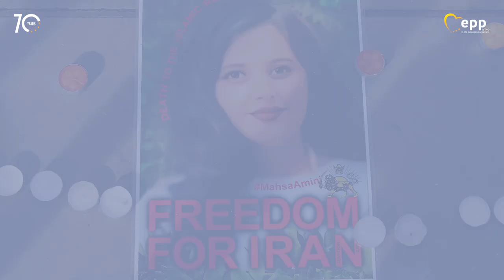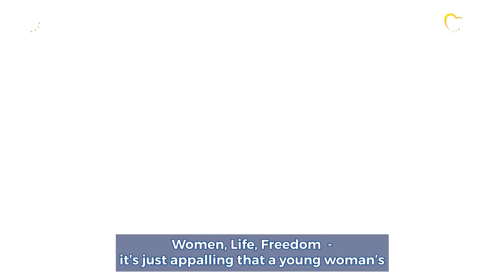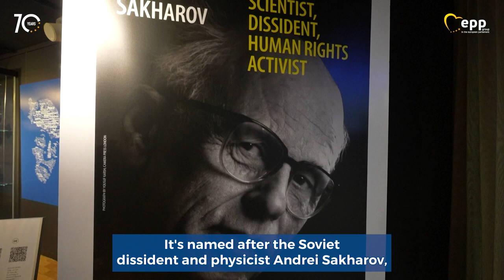Woman, Life, Freedom: Give the Sakharov Prize to Jina Mahsa Amini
Awarding Jina Mahsa Amini the Sakharov Prize will be our humble appreciation of her bravery in speaking out for a better Iran.

This award will signal that Europe stands with the Iranian opposition in their struggle for freedom.

Watch and learn why the EPP Group nominated her and the women of Iran ⤵️